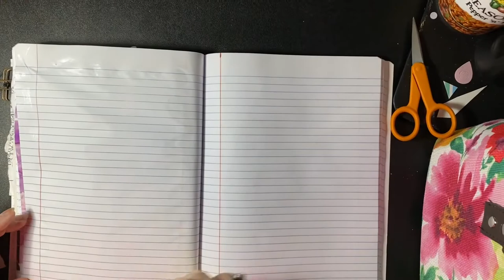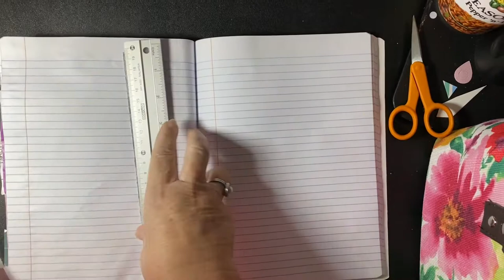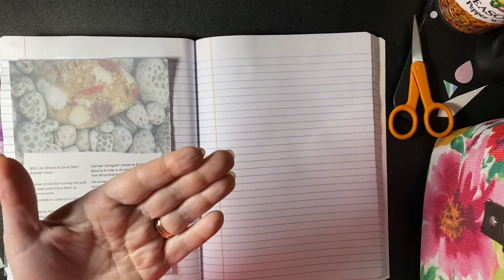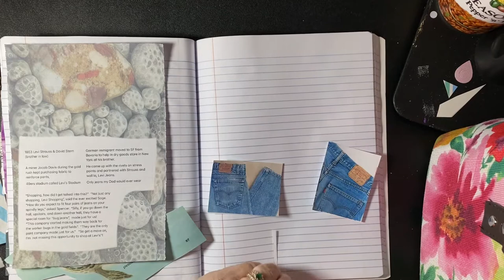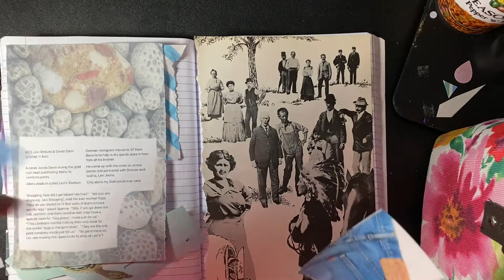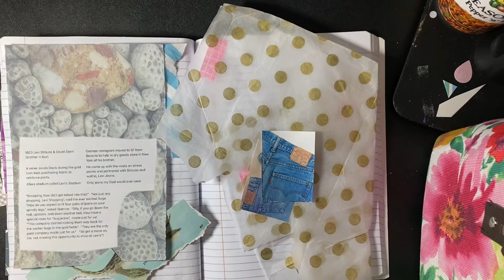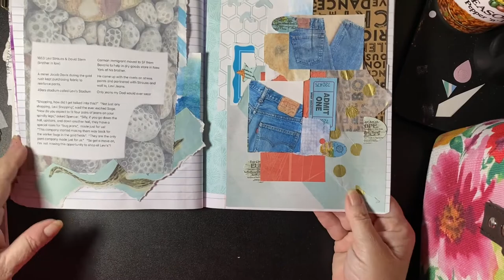Bug Stories Collage Journal Process Video, Ep 15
Welcome!

Wear (spelled right) did your jeans come from?  The topic of today was formulated in the Gold Fields of California.  So, blue was a color I tried to focus on!  Beth